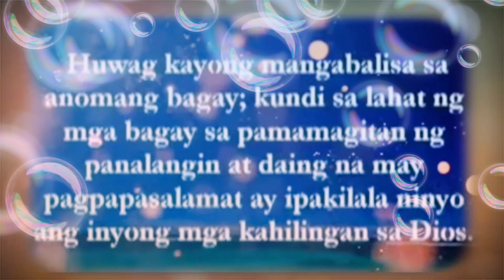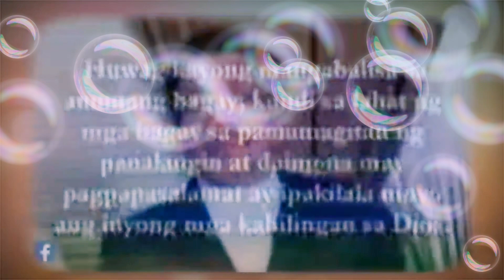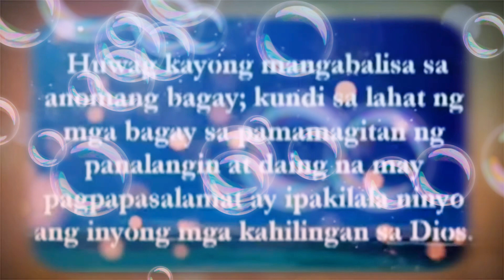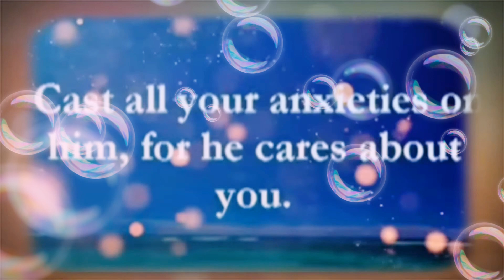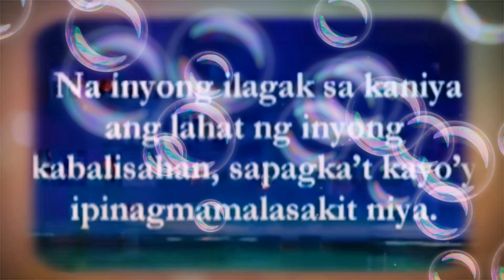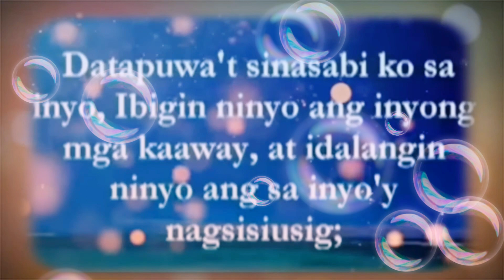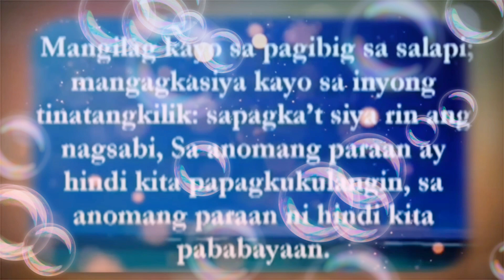Don't lose Hope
Mga Taga-Filipos 4:6-7

Huwag kayong mabalisa tungkol sa anumang bagay. Sa halip, hingin ninyo sa Diyos ang lahat ng inyong kailangan sa pamamagitan ng panalanging may pasasalamat. At ang kapayapaan ng Diyos na hindi kayang maunawaan ng tao ang siyang mag-iingat sa inyong puso at pag-iisip dahil sa inyong pakikipag-isa kay Cristo Jesus.